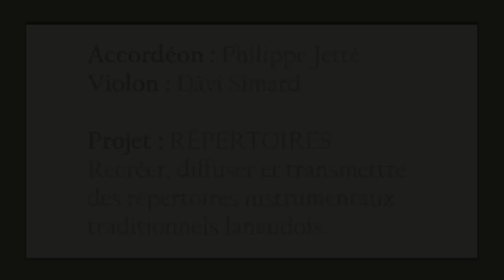MUSIQUE FOLKLORIQUE DU QUÉBEC | Capsule #81: Reel d'Henri Roy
Accordéon diatonique Castagnari en RÉ/DO#
00:00 Introduction
00:09 Tempo normal par Dâvi Simard (violon) et Philippe Jetté (accordéon)
00:50 Présentation
01:44 Tempo lent
04:25 Tempo moyen
05:37 Tempo normal
06:02 Générique

Philippe Jetté, de Saint-Jacques, Québec, dans la région de Lanaudière, joue le Reel d'Henri Roy (trad.) en la mixolydien et ré.
Source: Maurice Beauchamp, Saint-Lin-Laurentides, le 6 juin 2011.
Reel entendu de son père, M. Azarie Beauchamp, et de son voisin, M. Henri Roy de Saint-Jérôme.
Dans cette capsule, Philippe le joue à différents tempos pour en faciliter l'apprentissage. Au début de la vidéo, il est accompagné de Dâvi Simard au violon.

Merci au ministère de la Culture et des Communications du Québec pour le soutien financier

Bonne pratique !